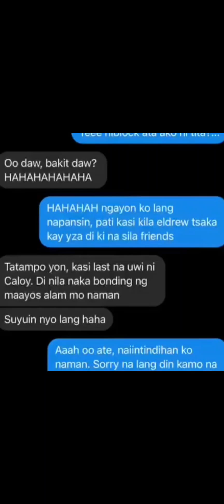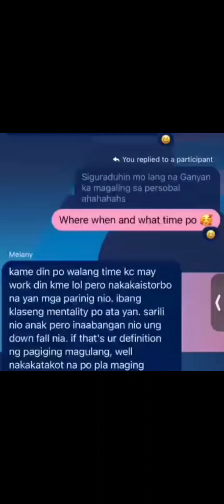Carlos Yulo Nagsalita Na